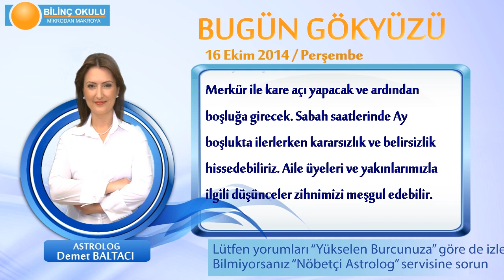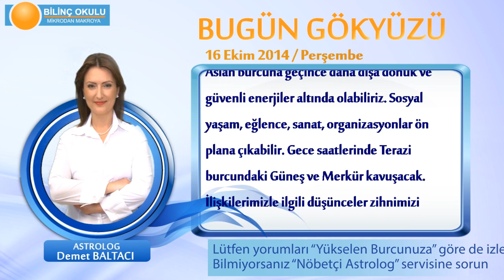BOĞA Burcu, GÜNLÜK Astroloji Yorumu,16 EKİM 2014